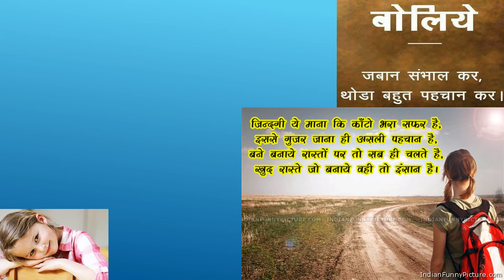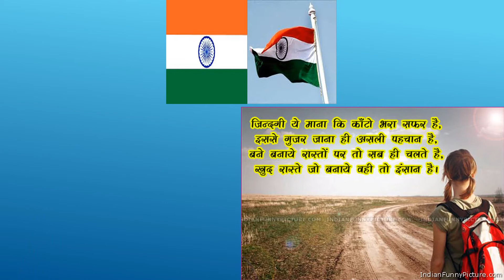बस 2 Minute